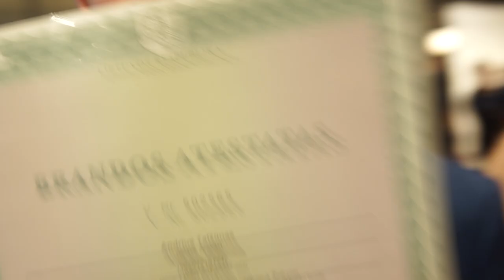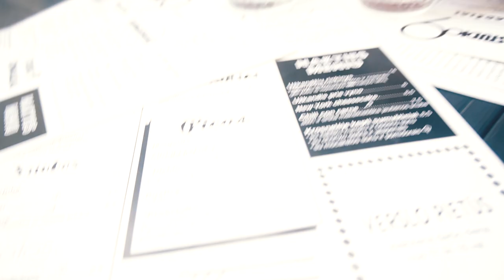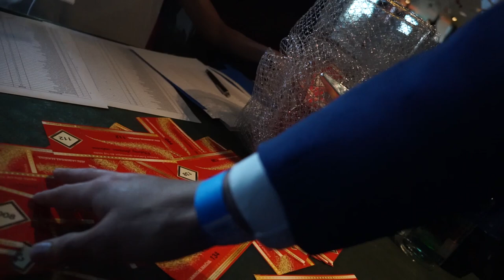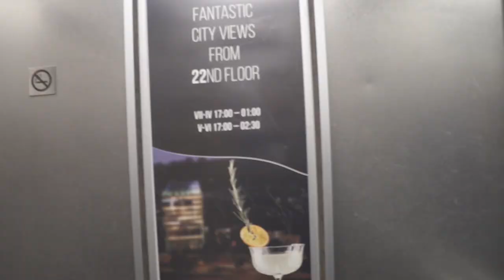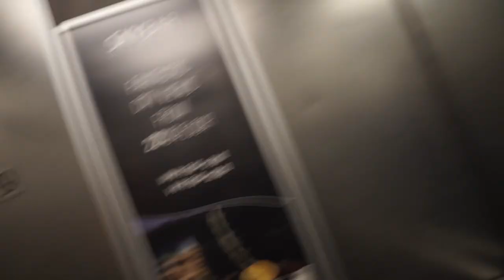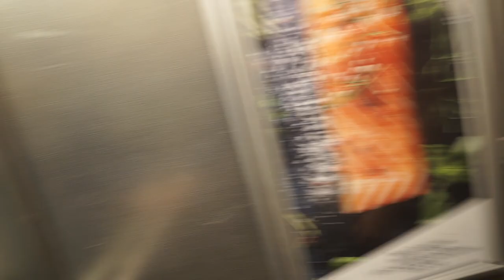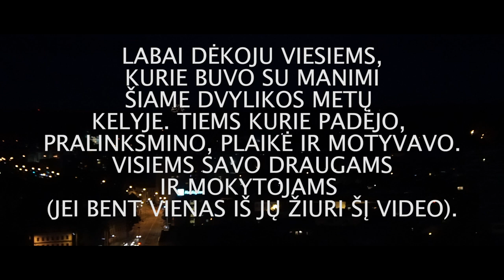IŠLEISTUVĖS (ŽVĖRYNO GIMNAZIJA)